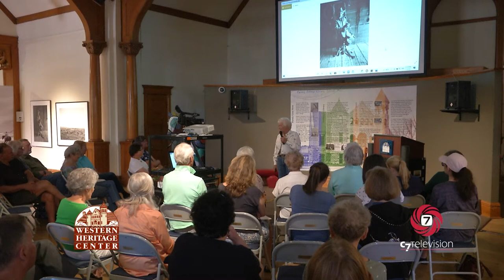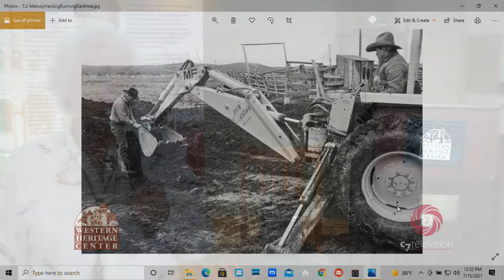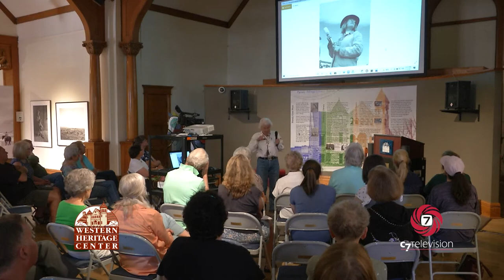Western Heritage Center - High Noon Series: Barbara Van Cleve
Famous Montana photographer Barbara Van Cleve discusses her photographic documentation of women ranchers across Montana on this installment of the High Noon lecture series!  Be sure to check out her work in the "Women Ranchers: The Photography of Barbara Van Cleve" exhibit at the Western Heritage Center!  This episode of High Noon was filmed live on July 15, 2021.